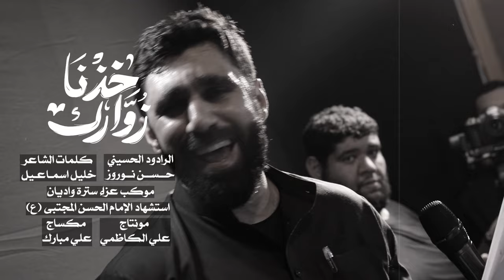خذنا زوارك | الرادود حسن نوروز | استشهاد الإمام الحسن المجتبى (ع) 1445هـ | موكب سترة واديان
الرادود حسن نوروز
الشاعر خليل اسماعيل
مونتاج علي الكاظمي